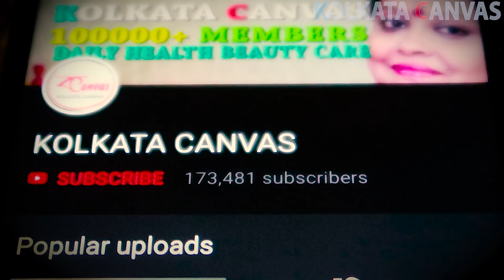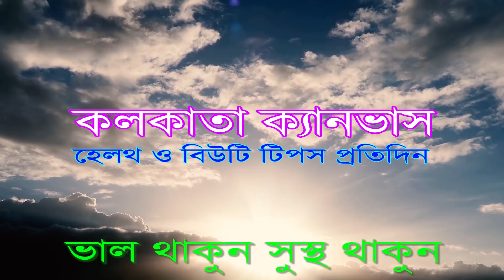"মুখ ধোয়ার সঠিক নিয়ম" জানতে ভিডিওটি অবশ্যই দেখুন।